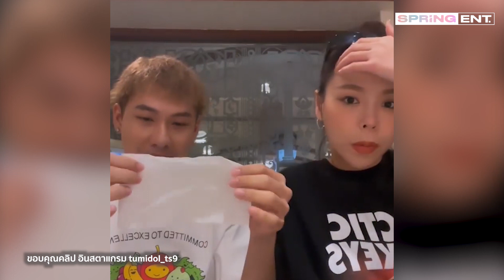"ตั้ม วราวุธ" โชว์มายากลขั้นเทพตอนจบ "ซานิ นิภาภรณ์" ยังต้องอึ้ง! l SPRiNG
จับตาดูให้ดี! "ตั้ม วราวุธ" โชว์มายากลขั้นเทพใช้เวลาฝึก 4 ปี จนนักร้องรุ่นพี่ "ซานิ นิภาภรณ์" ผู้ร่วมโชว์ถึงกับอึ้ง!